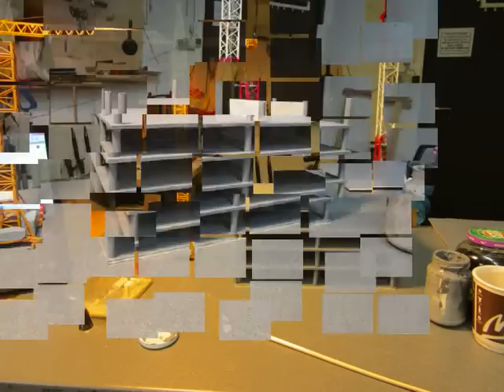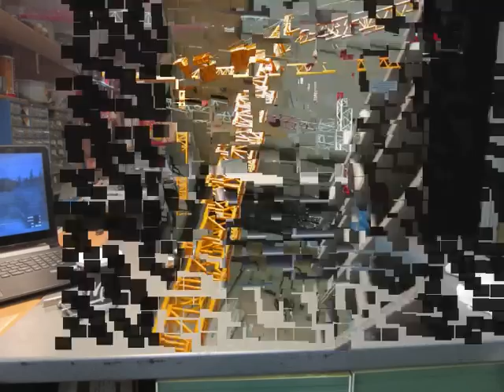Bau eines Baustellen Diorama´s im Maßstab 1: 87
Hier nun der erste Teil der neuen Serie wie man ein Baustellen Dio Baut,

der erste Teil zeigt die Rohbauten in Ihrer entstehung